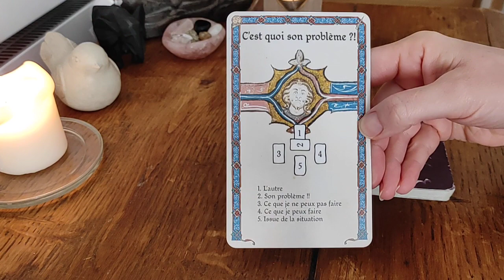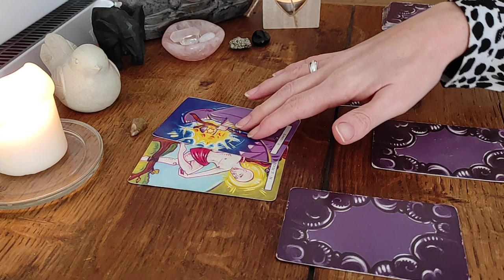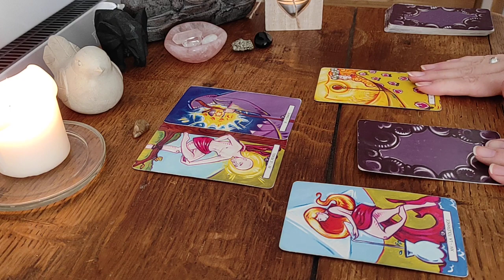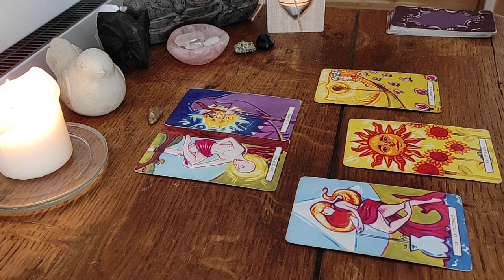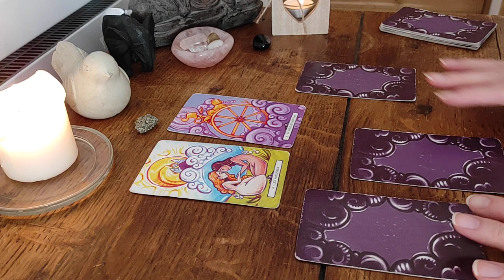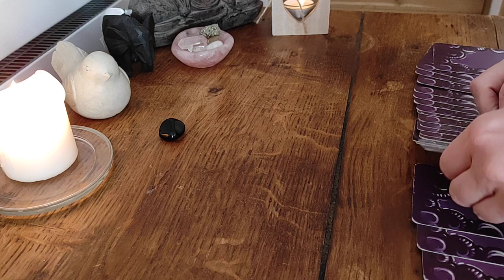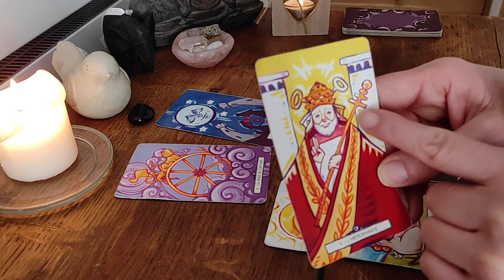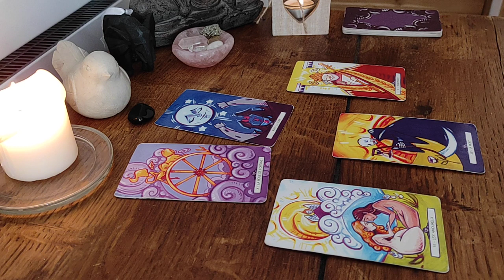C'est quoi son problème ?! Tirage intemporel à 3 choix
Bonjour à tous, voici une guidance : tirage intemporel à 3 choix !

Intro : 00:00
Choix 1 : 01:44
Choix 2 : 14:14
Choix 3 : 23:58

☞︎︎︎N'oubliez pas qu'on est sur un tirage général, prenez ce qui résonne et laissez le reste de côté.

♥︎Merci infiniment pour l'attention que vous portez à mon travail, en visionnant les guidances, avec vos  likes ainsi que vos commentaires.